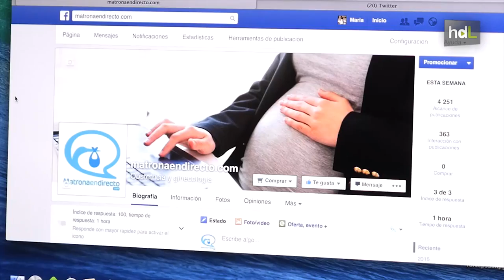HDL Matrona en directo: consultas y clases de preparación al parto a través de internet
María Cantos es matrona con años de experiencia en hospitales de Madrid y Jerez. Ha puesto en marcha la iniciativa Matronaendirecto.com, con la que imparte cursos de preparación al parto y realiza un seguimiento individualizado a mujeres embarazadas a través de videoconferencia. Asegura que de este modo las futuras madres pueden resolver sus dudas al instante sin tener que desplazarse.